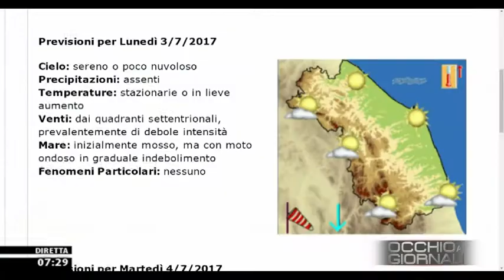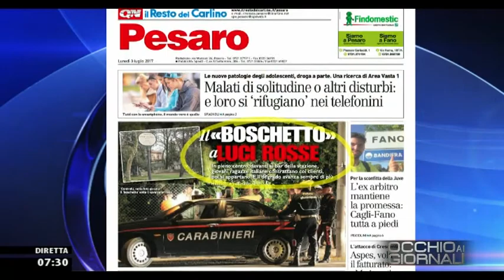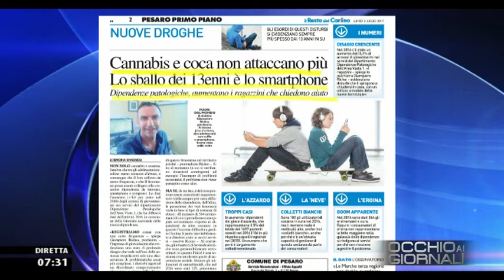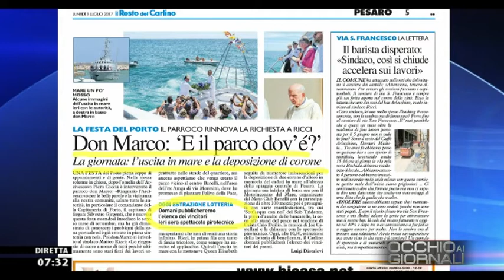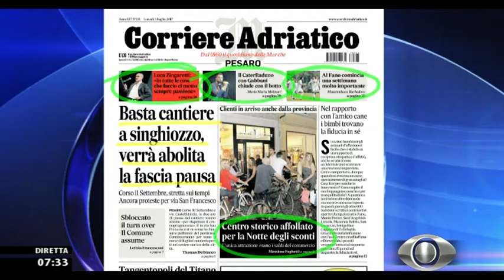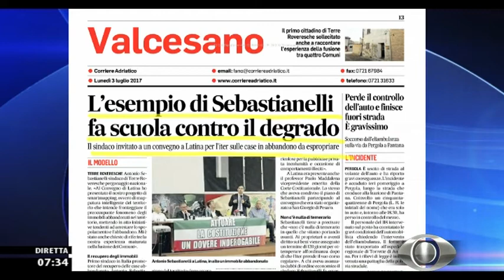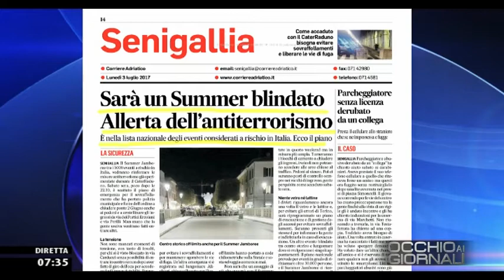Occhio ai GIORNALI 3 Luglio 2017